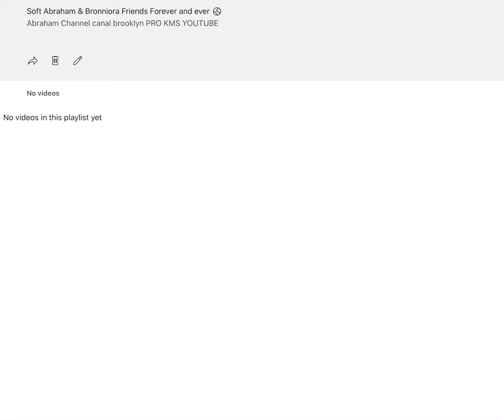I made a new playlist for